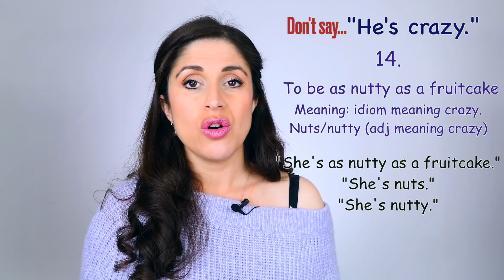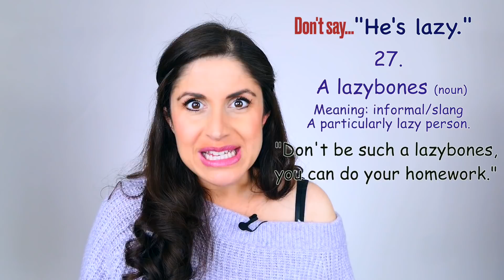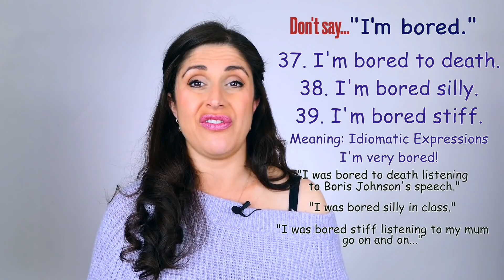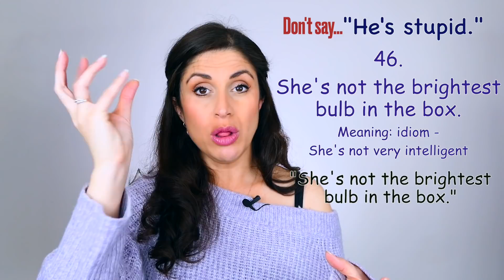Stop Saying....in English | Advanced English Idioms, Expressions and Slang in English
Why not try boosting your vocabulary with some of these alternative expressions in English?
Avoiding using:
I’m tired
I’m hungry
I’m sorry
They’re crazy
She’s angry
I’m busy
He’s lazy
I’m waiting
I’m interest
I’m bored
I’m stupid/not stupid

STUDY WITH A PROFESSIONAL TEACHER:
To study with professional, native English teachers, click the link and learn. more about Lingoda, the Online Language School everyones talking about!
SAVE 20€/22$ discount on your first month (not applicable in packages below 60 euro)

SABRAH’S AMAZING VOCABULARY COURSE:
If you would like more help with your English vocabulary then why not invest in our eBook : 'A Guide to Learning and Building your Vocabulary in English' Clcik You can also download a FREE SAMPLE here on our home

GREAT SOUNDS TO SUPPORT YOUR CONTENT
When you sign up you get unlimited access to 30,000 tracks!